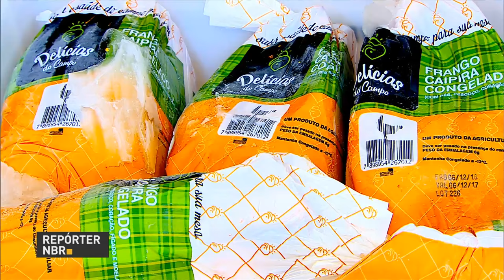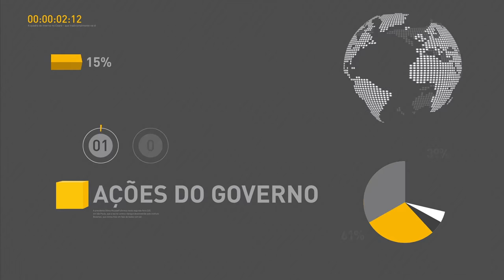Câmara dos Deputados aprova urgência na tramitação da proposta de reforma trabalhista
REPÓRTER NBR 10H - 20.04.17: A Câmara dos Deputados aprovou, na noite desta quarta-feira (20), a urgência na tramitação da proposta de reforma da Legislação Trabalhista. Ministro da Fazenda, Henrique Meirelles, apresenta nos Estados Unidos os avanços da economia brasileira. E mais: Começa hoje a Operação Tiradentes, da Polícia Rodoviária Federal, nas principais rodovias do país.